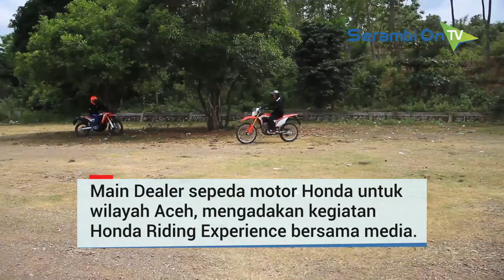Test Drive Motocross Honda di Kuta Malaka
SERAMBITV.COM, JANTHO - Main Dealer sepeda motor Honda untuk wilayah Aceh, PT. Capella Dinamik Nusantara menyelenggarakan kegiatan Honda Riding Experience dengan mengajak sejumlah media. Mereka merasakan pengalaman berkendara di jalanan Banda Aceh hingga ke Kuta Malaka Samahani Aceh Besar pada Sabtu (16/02/2019).

Pada kegiatan yang sekaligus memperingati Hari Pers Nasional ini Capella Honda menyediakan sepeda motor untuk merasakan sensasi berkedara, yaitu All New Honda CRF 150L, All New Honda PCX 150.

Di Kuta Malaka, para peserta melakukan test drive motor on-off sport yaitu All New Honda CRF 150L. Lintasan yang mereka lalui dengan berbatuan menanjak maupun turunan hingga menghadirkan petualang yang menyenangkan.